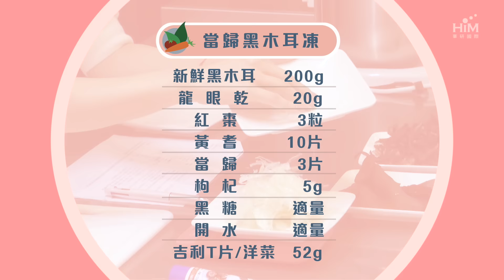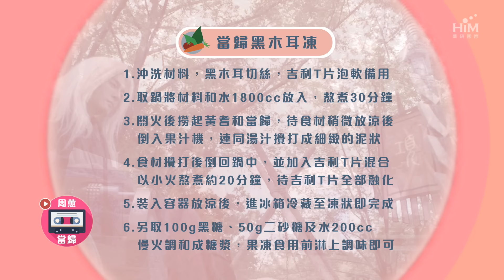周蕙 [ 蕙兒姐的當歸廚房第三集 - 特別嘉賓: 閻奕格 & 林愷倫 ] Where Chou's "Dang Gui" Kitchen Episode 3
⋐ 線上收聽 ▹▸ 當歸 ⋑